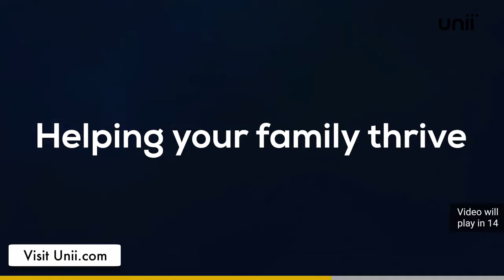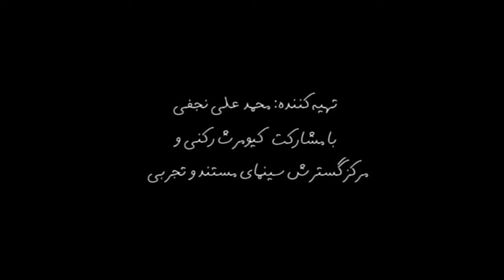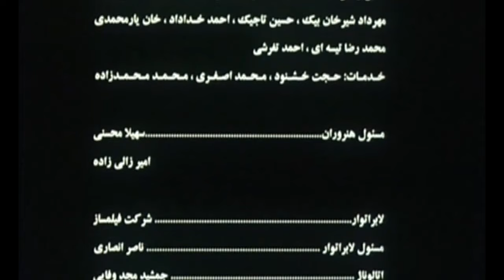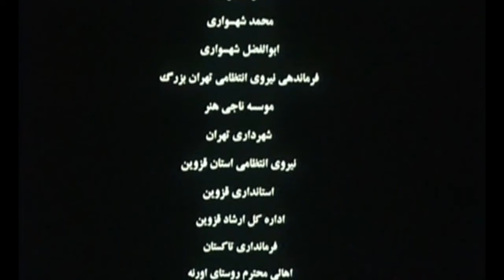► Iranian Film The Other | فیلم ایرانی دیگری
💯داستان فیلم: پسری همراه مادرش در یک روستا زندگی می‌کند. او که پدرش را از دست داده، ناچار است همراه با دوست پدرش که قصد دارد با مادرش ازدواج کند برای فروش وانتی که شریک میباشند به تهران سفر کند. پسر نسبت به رفیق پدرش بدبین است در تهران برای آنها اتفاق‌های مختلف می‌افتد که نظرش درباره او عوض میشود و هنگامی که به روستا بازمیگردد متوجه میشود عموی بزرگش با مادرش ازدواج کرده.

🎭بازیگران: مهران رجبی, محمدرضا فروتن, مریلا زارعی, سیروس همتی, اصغر نقی زاده

🅰️Actors: Mehran Rajabi, Mohammad Reza Foroutan, Merila Zarei, Sirus Hemati, Asghar Naghizadeh

📽Synopsis: This movie follows a boy who lives with his mother in a village. The boy has lost his father and needs to travel to Tehran with his soon-to-be stepfather...